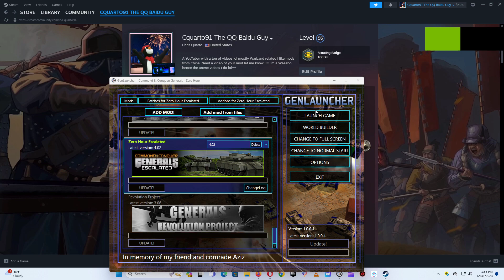Zero Hour Escalated North Korea and China VS USA Use Genlauncher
UserBenchmarks: Game 119%, Desk 94%, Work 118%
CPU: Intel Core i9-11900K - 92.4%
GPU: Nvidia RTX 3060-Ti - 127.4%
SSD: Samsung 860 Evo 500GB - 88.9%
SSD: PNY CS900 4TB SSD - 101.4%
HDD: Hitachi HUS724030ALA640 3TB - 77.9%
MBD: Asus ROG STRIX B560-A GAMING WIFI